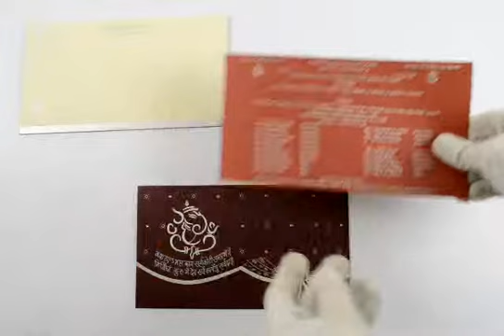D-3945, Red Color, Light Weight Cards, Hindu Cards, Wedding Cards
Paper : Majentish maroon color wooly paper for folding style card. Self textured Cream card stock paper for 2 inserts (each 250gsm) and mailing envelope (100gsm)
Description : The front has traditional wedding elements as designer motif, Ganpati, Ganesh Slok and Gathjor printed in silver and decorated with rhinestones (crystals). The inserts are plain and the envelope has the Ganesh ji image and strip border in silver.

About Indian Wedding Cards:

Marriages are made in heaven. For every person it's the most auspicious moment of his/her life. we continuously strive to offer you superior Indian wedding cards to make it even more blissful with the blessings of your near and dear.

 We offer wedding cards with elegant and beautiful wedding card wordings for every religion and faith-- Hindu, Muslim, Sikh, Christian and Jewish. Don't believe in religions? Don't worry, we have a cool selection of Non-Religious wedding cards, Multi-faith cards, Interfaith cards, Designer wedding Cards, Jewel Cards, Exclusive Cards, Scroll Invitations, cards by color, cards by design, traditional wedding cards, trendy invitation cards, cards for every budget and choice.

 We offer an exclusive collection of exquisite Indian Wedding Cards online. There are over 3500 card designs available on our website to choose from making it one of the best collections on the web. We ship worldwide, and offer a sample and bulk ordering system.

 We offer a cool collection of traditional as well as contemporary Indian Wedding Cards and accessories on superior quality papers. Apart from pre-made wedding cards designs, we are pioneers in the field of customized cards as well.

 We constantly try hard to make your wedding special by proving excellent wedding cards and accessories, text printing, ordering samples, and timely delivery services. Our online services are safe and secure. When you deal with us, you can be sure of your privacy and unmatched online services.

 We hope you order a card from us soon, and have the experience of a lifetime!

Anniversary Invitations, hindu wedding cards, hindu cards, radha krishna wedding card, wedding cards, hindu invitations, hindu card, save the date, wedding cards gold foil shaadi cards indian wedding invitations